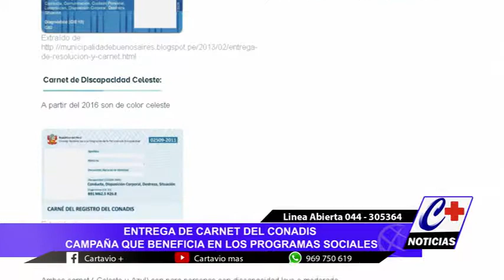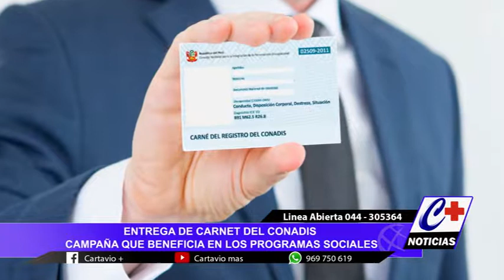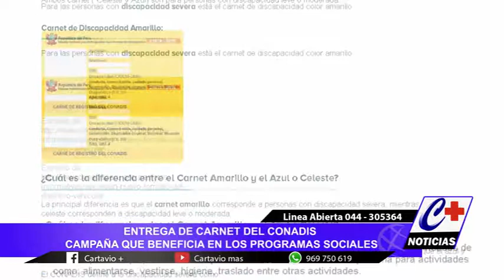ENTREGA DE CARNET DEL CONADIS